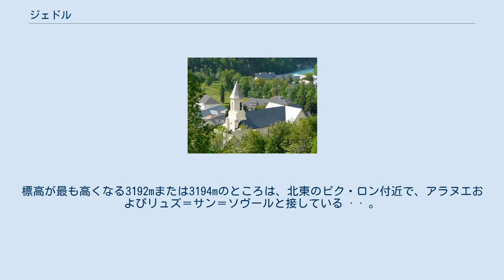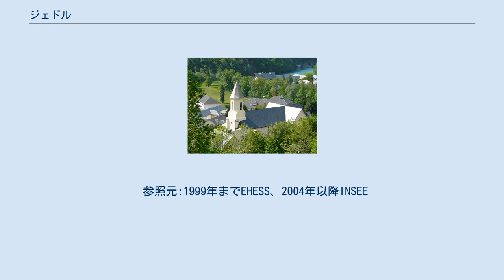ジェドル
かつて存在したオート＝ピレネー県のコミューン
ジェドル （Gèdre）は、フランス、ミディ＝ピレネー地域圏、オート＝ピレネー県の旧コミューン。
2016年1月1日、ギャヴァルニーと合併し、ギャヴァルニー＝ジェドル（Gavarnie-Gèdre）となった。
 ジェドルは面積が約145平方kmの、トルムーズ圏谷とエストベ圏谷を越えるとスペイン国境に達する、オート＝ピレネー県のコミューンである。
コミューンの重要な部分はピレネー国立公園に含まれる。
 ガヴ・ド・ガヴァルニー川の北に位置するところは標高が905mほどで、リュズ＝サン＝ソヴールとガヴァルニーの間に挟まれている。
標高が最も高くなる3192mまたは3194mのところは、北東のピク・ロン付近で、アラヌエおよびリュズ＝サン＝ソヴールと接している · · 。
 ピレネー山脈の中にあるジェドルの村では、ガヴ・ド・ガヴァルニー川とその支流ガヴ・ド・エアス川が合流する。
別の支流ビュガレ川もコミューンで合流する。
 ジェドルの名は最初ガスコーニュ語のèdrɵ、jèdrɵ（ツタを意味する。ラテン語ではHedera）であったと分析される。
実際は、古いガスコーニュ語で草原を意味するjer、キイチゴを意味するjerdɵから誘導され再解釈されたようである。
 ジェドルには水力発電所が2箇所ある。